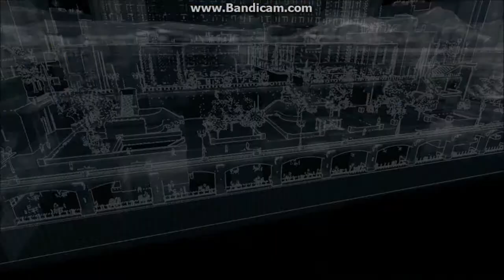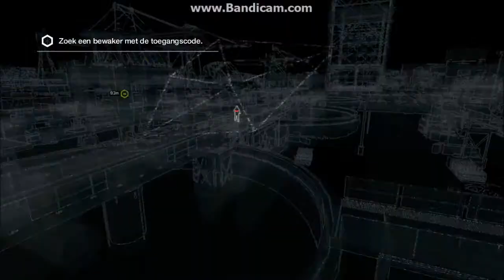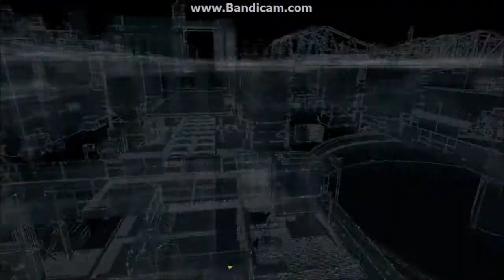[Games] Watch Dogs #06 Walkthrough ''Hold on, Kiddo & CTos Tower Hack''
Watch Dogs: The game is played from a third-person perspective and its world is navigated on-foot or by vehicle. Players control Aiden Pearce, a highly skilled grey hat hacker who can hack into the CtOS, a centralized system which manages the hyper-connected city of Chicago. Players can choose to play either against the law, or for it—as a criminal, or a vigilante. An online multiplayer mode is also provided in the game, allowing up to eight players to engage in both co-operative and competitive gameplay in a recreation of the single-player setting.

[HD quality 720p available] Video by: MLLEML